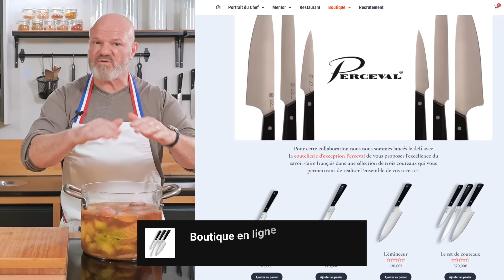🍲 La potée campagnarde